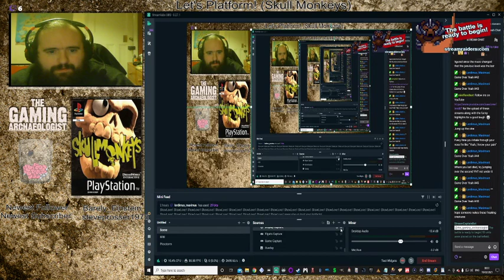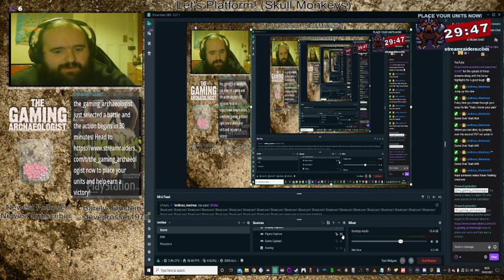Skullmonkeys (YNT Eggs)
Tenth and FINAL YNT world which took SOOOO long. Especially attempting to climb UP weeds incredibly fast.